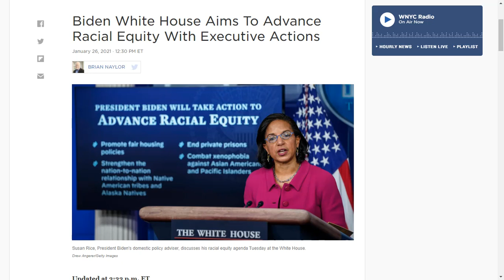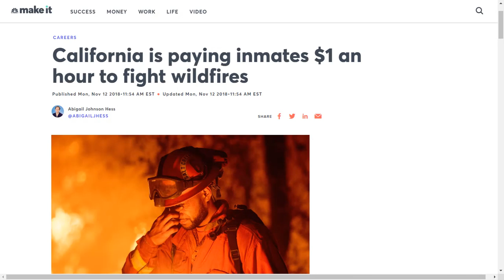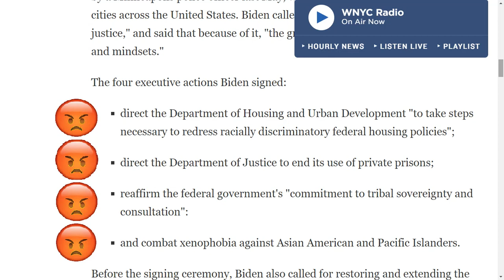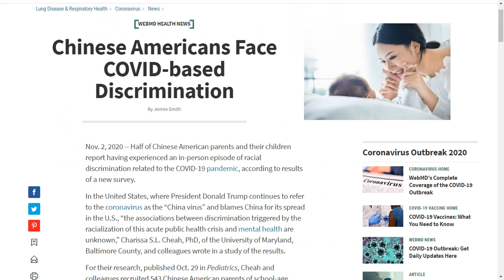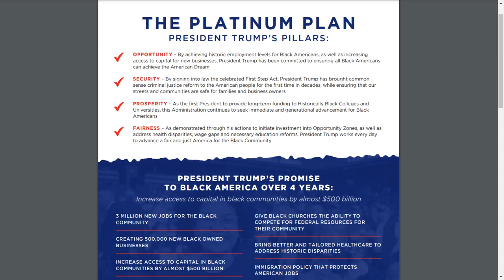JOE BIDEN'S EXECUTIVE ACTIONS FOR RACIAL EQUITY???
I break down Joe Biden's new attempt to win person of the year award. Once again Sleepy Joe up to no good mayne. I think.